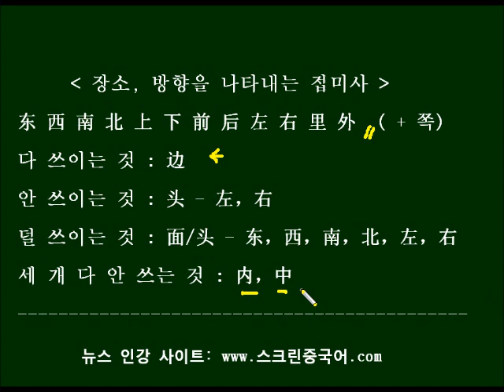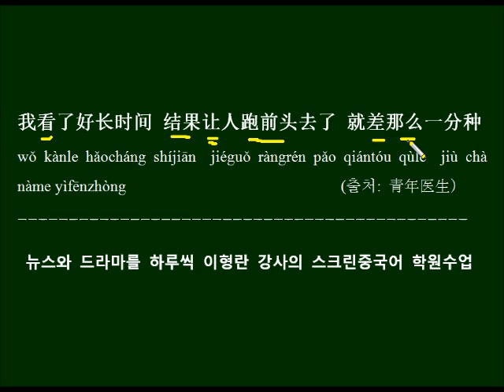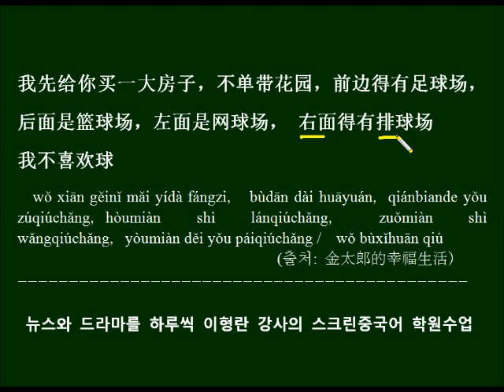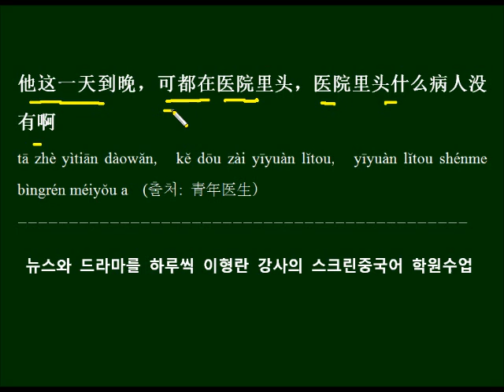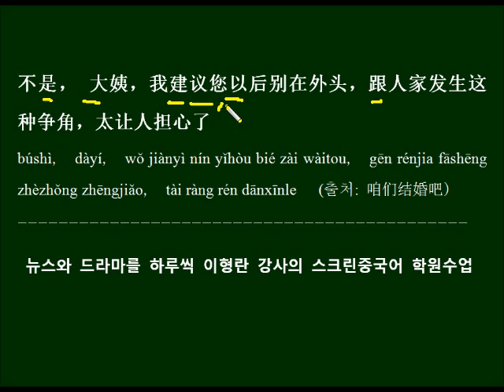동쪽 앞쪽 방위를 나타내는 접미사 세 가지 중국 드라마 대사로 배우기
동쪽 남족에 쓰이는 접미사로는 边 말고도 두 가지가 더 있습니다 세 가지 접미사를 배워보고 드라마 대사로 반복해서 외워봅니다